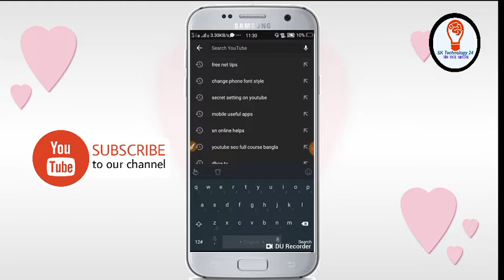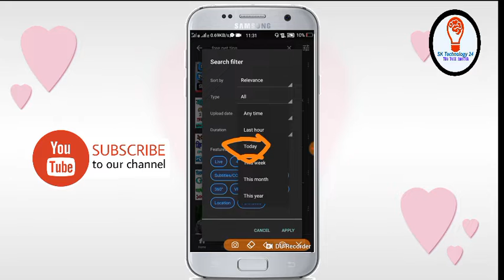কীভাবে ইউটিউবে কারেন্ট ভিডিও দেখবেন?🔥How To Get Youtube Current Video?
আজকের টপিকঃ
আজকের ভিডিও এর মাধ্যমে আপনারা জানতে পারবেন কীভাবে ইউটিউবে কারেন্ট ভিডিও দেখতে হয়।আজকের সেটিং টির মাধ্যমে ইউটিউবে কারেন্ট সব ভিডিও দেখতে পারবেন।

ভালো লাগলে আমাদের সাথেই থাকবেন।

ভিডিও টি ভালো লাগলে লাইক কমেন্ট এবং শেয়ার করবেন।